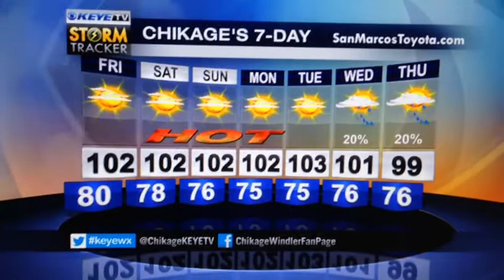Sizzling!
Sizzling!  But fall could bring change.  Here's tonight's Chik's Chat!

10700 Metric Blvd - Austin, Texas 78758